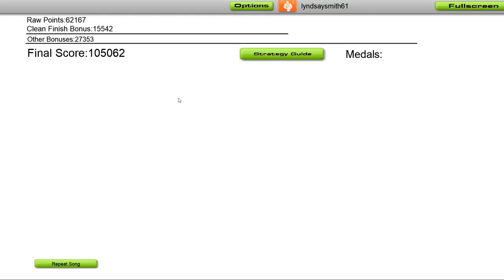RAYZEN - Paris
🎵 @RayzenDJ - Paris 🎵